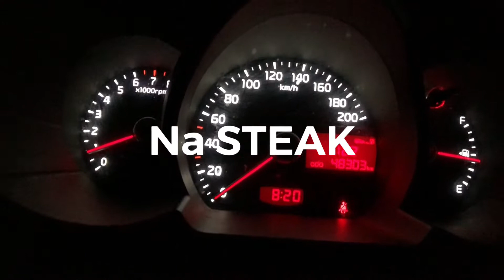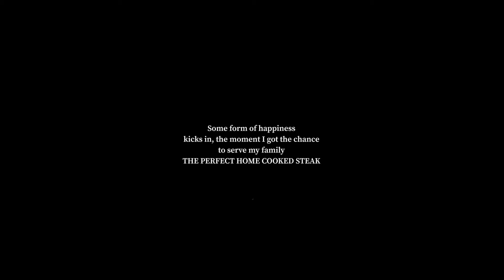Cooking the perfect home-cooked steak..for my family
I always wanted to cook the best thing I could cook right now, for the best people who has the closest bloodline with mine.